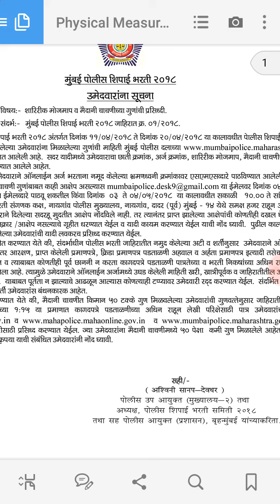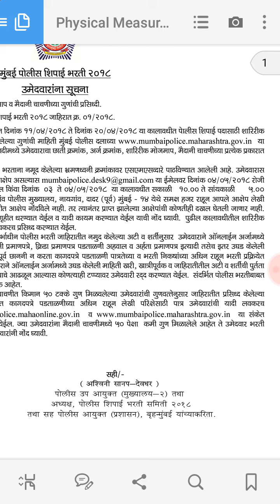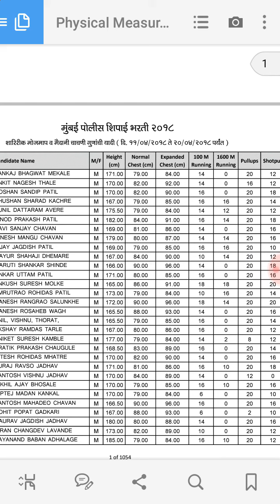मुंबई पोलीस भरती 2018 विशेष सूचना।।मैदानी चाचणी गुण यादी।।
आपण आपले मुंबई पोलीस भरती 2018 शारीरिक चाचणी गुण चेक करून घ्या।। दिनांक 5 एप्रिल ते 20 एप्रिल चे गुण उपलब्ध आहेत।।